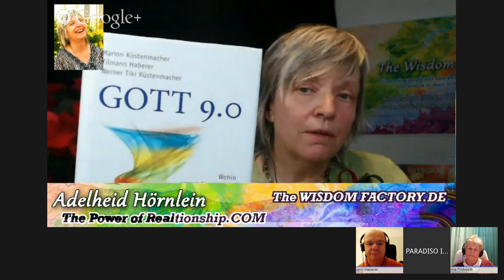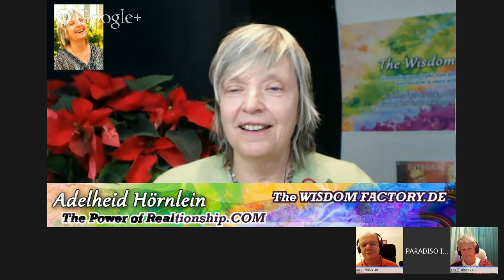Die Bedeutung von Weihnachten im Wandel der Zeiten - T. Haberer, M. Frühwirth, Adelheid Hörnlein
Alles verändert sich, auch unsere Religionen und unsere heiligen Feste. Weihnachten war nicht immer das, was es jetzt ist oder zu sein scheint, unsere Vorstellungen von *Gott* sind seit Anbeginn der Zeiten einem drastischen Wandel unterworfen.
 Im Buch GOTT 9.0  legen Timann Haberer und seine Ko-Autoren ganz klar dar, wie das Göttliche gesehen und gelebt wird, entsprechend der Entwicklungsstufe, die eine Kultur durchlaufen hat. Aber auch in unserem persönlichen Leben:
Wer erinnert sich nicht an die Verzauberung in der Kindheit, wenn wir vor dem Weihnachtsbaum standen, die Lichter bewunderten und einer rührenden Geschichte von einem kleinen Baby lauschten? Und dann, als wir größer wurden und es nicht mehr akzeptabel war, an den Weihnachtsmann zu glauben und wir Jesus als einen “Wundermann” kennen lernten. Und wieder später, als wir glaubten, all das seine eh nur Phantasiegeschichten, und weiter?
*Was ist dieses WEIHNACHTEN wirklich? Was ist GOTT wirklich*?

In unserer Sendung unterhalten wir uns über diese Themen “Weihnachten” und “Gott” mit Tilman Haberer und Monika Frühwirth, beide bekannte Gestalten in deutschsprachigen INTEGRALEN Kreisen.

Tilmann Haberer  geb. 1955, evangelischer Pfarrer. Nach langjähriger Tätigkeit in der Münchner Citykirche St. Lukas sieben Jahre unterwegs als freiberuflicher Seelsorger, Journalist, Übersetzer und Autor, unter anderem von Richard Rohr, Simon Small und Suzanne Zuercher. Seit 2006 evangelischer Leiter der ökumenischen Krisen- und Lebensberatungsstelle „Münchner Insel“. Mitarbeit bei der deutschen Ausgabe des „EnlightenNext“-Magazins. Ko-autor des spektakulären Buchs *GOTT 9.0*, das die Grundlage dieses Gesprächs ist.

Monika Frühwirth
Geboren November 1941 in Wien, zum Schuleintritt röm.kath. getauft. Ausgebildet als akad. gepr. Übersetzerin an der Universität Wien. Ende der 60er  für 10 Jahre in New York City; an der New School Studium für vergleichenden Religionen in Theorie und Praxis, vor allem Kundalini Yoga. Nach der Rückkehr in den alten Kulturkreis weiterhin Bewusstserfahrungen als Schwerpunkt: Buddhistische Geisterschulung für den Westen, Gestalt- und Schattenarbeit nach C.G. Jung, Archetypisches Theater nach Paul Rebillot, Bau eines Samadhi Tanks.  Ken Wilbers Landkarten des Bewusstseins trugen dazu bei, einen roten Faden in diesem Leben zu erkennen.  Erfahrungen mit erweitertem Bewusstsein in einen Alltag zu übersetzen, aus Zuständen Strukturen zu bilden,  bleibt weiterhin Thema.

Ihre Gastgeberin Adelheid Hörnlein
Geboren und aufgewachsen in Coburg, dann führte mich mein Weg nach Berlin an die TU - und auch zum Rias Kammerchor. Auf den Flügeln des Gesangs kam ich nach Italien, wo ich seit etwa 30 Jahren lebe. Ich leitete den Chor der evangelischen “deutschen” Kirche in Rom für mehr als 15 Jahre und bin nun auf dem Weg zu neuen Ufern: Öffentlichkeitsarbeit und privates Coaching, um Menschen zu inspirieren, ihre persönliche Entwicklung ernst zu nehmen und verpasste oder unvollständige Entwicklungsschritte, die sich jetzt als Blockierungen oder sogar Krankheiten offenbaren, nachzuholen.
Kontakt über TheWisdomFactory.net  oder auf G+ (Adelheid Hörnlein) und Youtube (The Wisdom Factory)